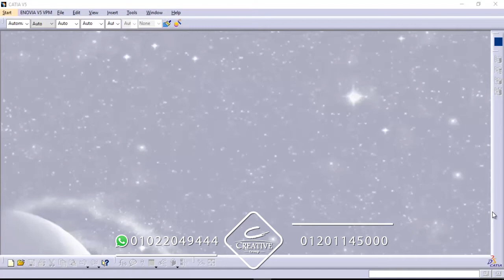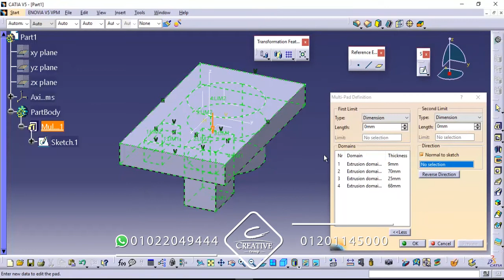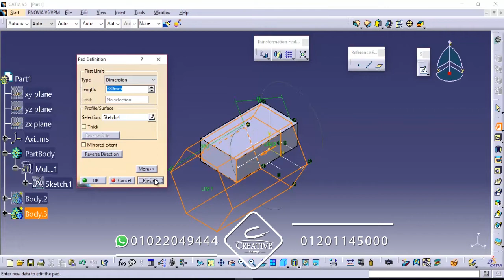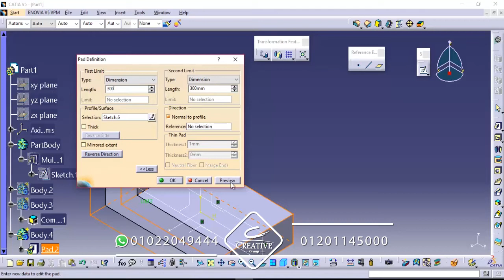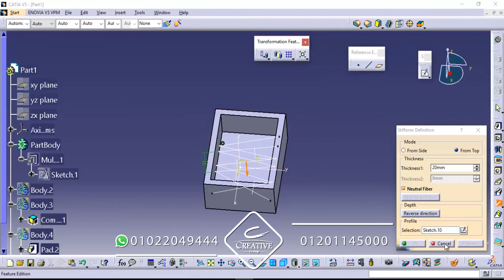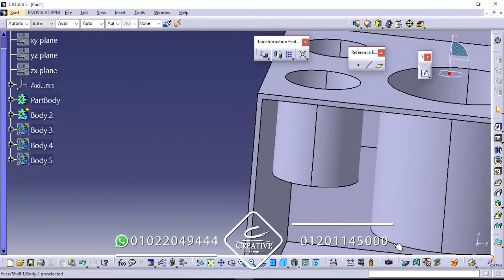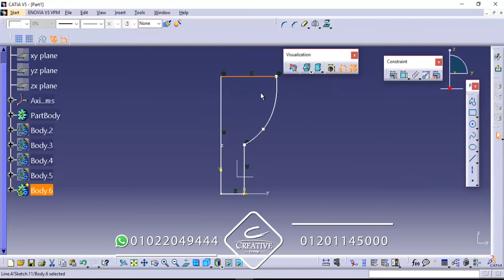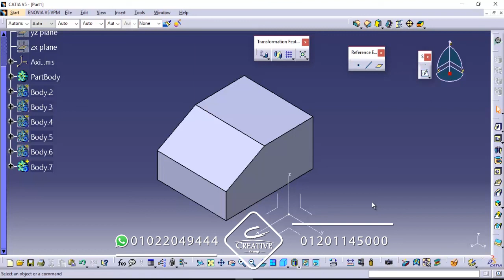Catia V5 Eng / Dohaa Osama Multi section solid and Removed multi section solid features